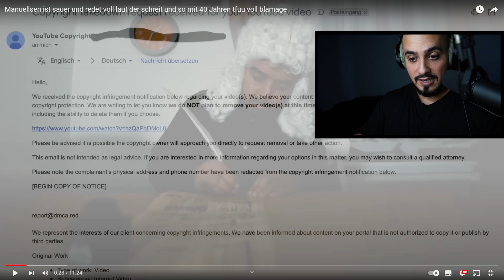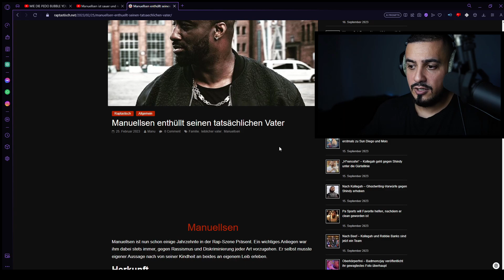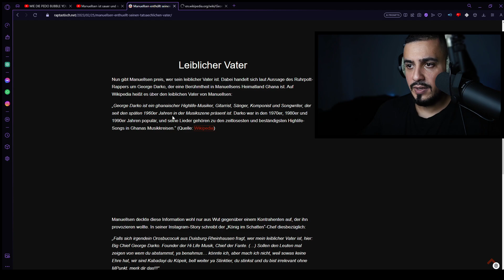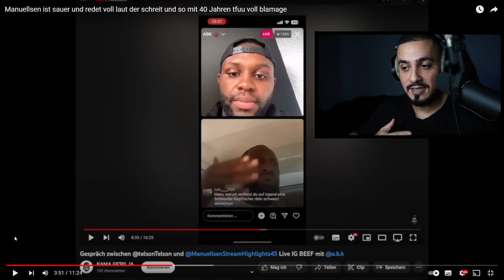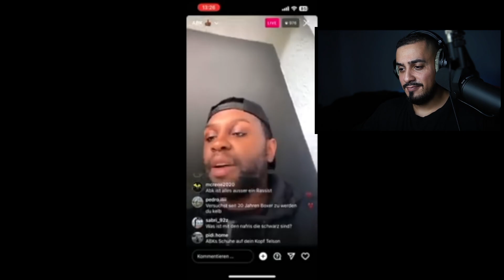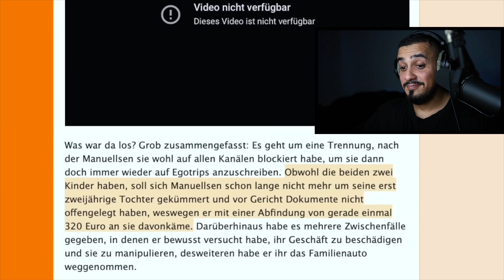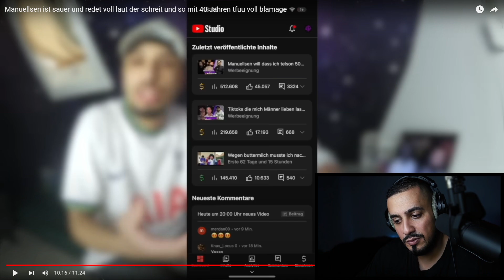ABK FEUERT HART GEGEN MANUELLSEN OHNE GNADE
Wenn Kommentare beleidigende oder verzerrende Äußerungen enthalten und keine konstruktive Kritik beinhalten, werden sie entfernt. Es ist wichtig, dass jeder sich an die Regeln hält, auch wenn Kritik geäußert wird. Die Regeln sind einfach zu verstehen: Wenn man sich daran hält, werden keine Kommentare gelöscht. Wir haben das Glück, dass wir großartige Moderatoren haben, die sich um diese Angelegenheiten kümmern.

Viel Spaß!

Ich werde in meinen Videos stets meine persönliche Meinung zum Ausdruck bringen. Dabei liegt mein Fokus darauf, mich mit den behandelten Themen auseinanderzusetzen und sie so objektiv wie möglich zu analysieren. Respektvoller Umgang ist mir hierbei ein wichtiges Anliegen, wodurch ich darauf achte, weder die beteiligten Personen zu diskriminieren noch sie persönlich anzugreifen. Falls sich dennoch jemand durch meine Inhalte ungerecht behandelt fühlt, stehe ich gerne für einen Dialog zur Verfügung. Sie können mich unter folgender Adresse kontaktieren, um persönlich mit mir in Kontakt zu treten.